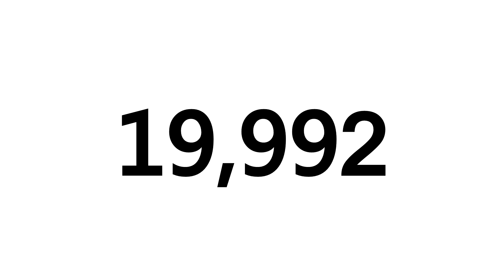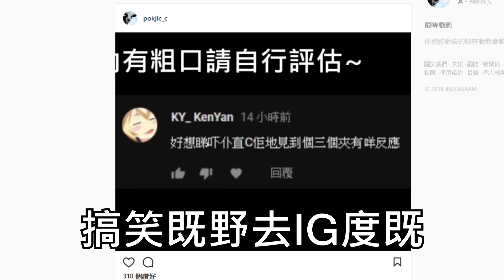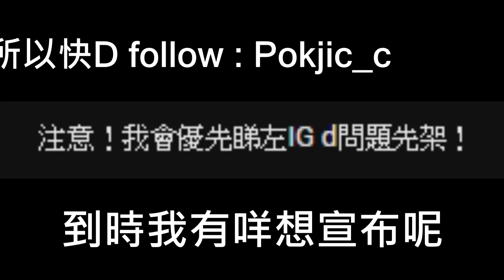【消息】 我開左IG啦: Pokjic_c！Q&A 2.0 問題收集！(20,000訂閱多謝大家)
我會繼續努力！
下個目標: 5萬！

PC Spec:
CPU: AMD Ryzen R7 1700
GPU: ASUS GTX 1060 3GB
RAM: 16 GB